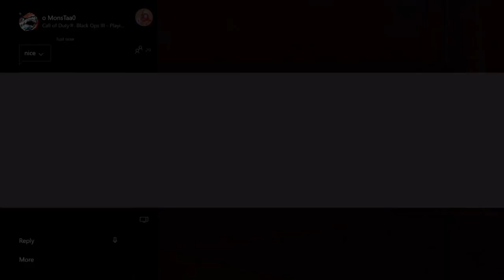CALL OF DUTY TRICKSHOTS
I ran out of storage on my computer so ya.

enjoyed!